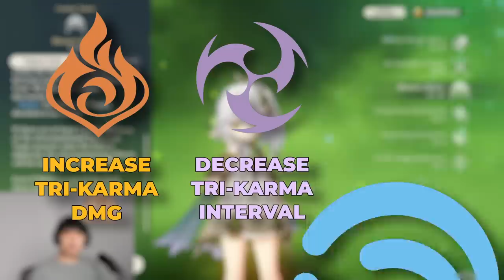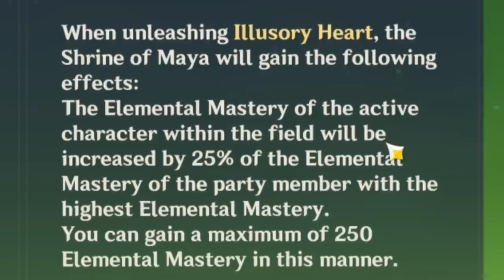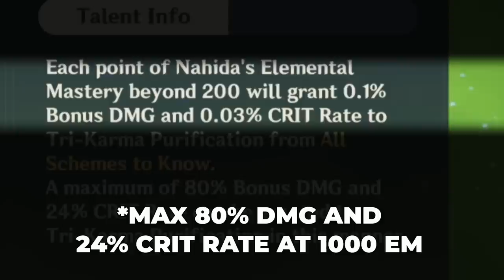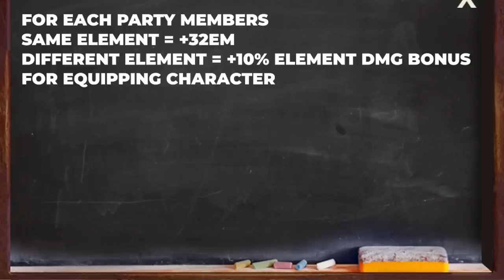C0 NAHIDA IS SO GOOD